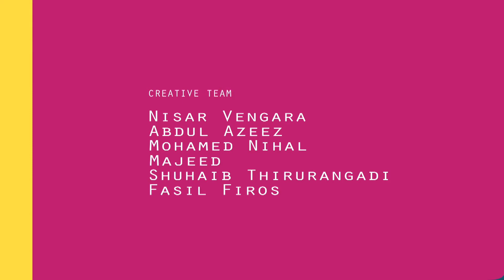The Speaking "Celeriac" | Malayalam | Kids Animation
This is Malayalam kids animation and learning series video..

Hai, I am Cereliac, people are cultivating me for my eatable roots and tubers. I am growing by self at any soil without depend the peasants. At the ssame time, me Cereliac is widely cultivates in large volume at fertile lands. I am also known as tourni toutous feleri

'Celeriac' as we all know is a vegetable  wit lots of benefits.. Here's Celeriac speaking its merits on its own ! ! Interesting right ? So watch the full video, The Channel is intended to get a basic know-how on vegetables and fruits, it will be an infotainment for out little friends as well as their parents also. !

The Malayalam Kids Animation Channel excels many humorous stories songs & moral stories which could help the young buds to study & nourish their thoughts & knowledge. This programme is produced by Hotnsour Entertainment Company Script & Directed by Nisar Vengara.

Kids are the treasure of every country, who have to control our future.So its our duty to bring up their intelligence, patriotism, knowledge , & character. We designed this "HOT N SOUR KIDS TV" to give them good stories, songs ,games, lessons etc to build their character & culture...

We showcase programs that tell how a child should be brought up inculcating values of our society. Stories, songs and musicals are based on five virtues of good living - love, obedience, sympathy, honesty and courage